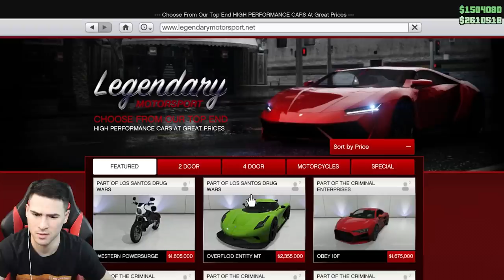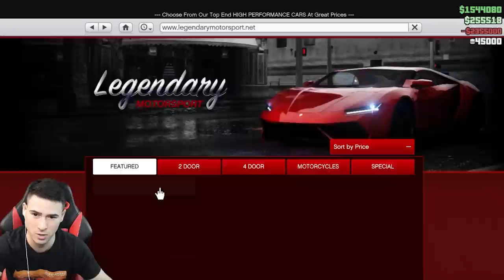ТУНИНГОВАХ НАЙ-БЪРЗАТА НОВА КОЛА?! ОТ 0 ДО 100 КМ/Ч ЗА ПО-МАЛКО ОТ 3 СЕКУНДИ!